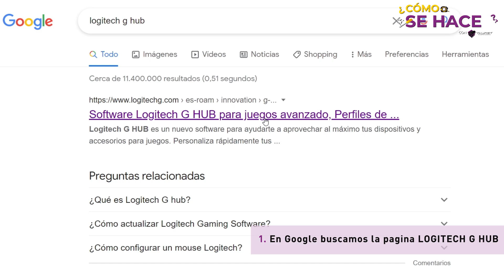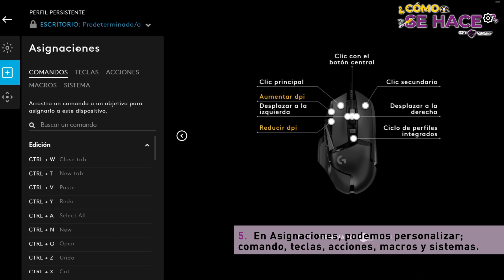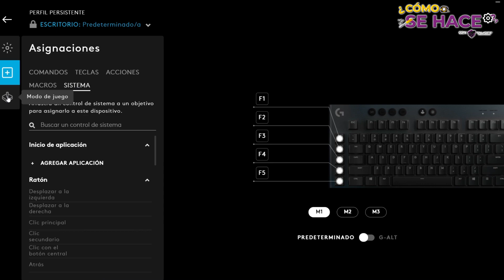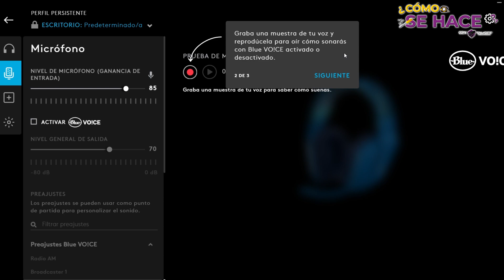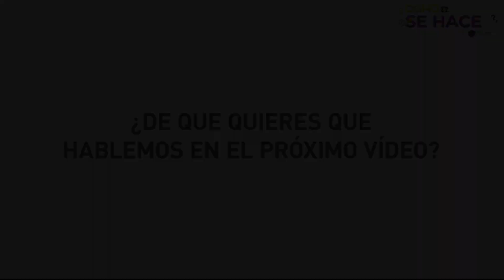¿CÓMO SE HACE? - ¿Cómo instalar y configurar el software de Logitech G HUB?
Aprende rápidamente a configurar el software G HUB de Logitech.